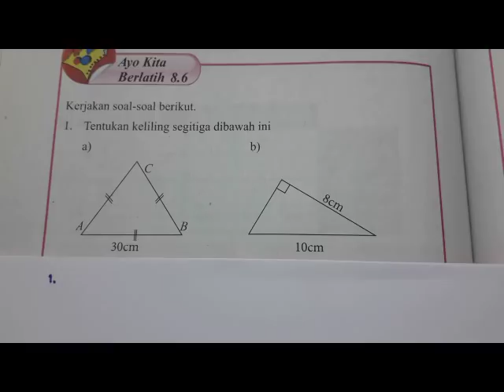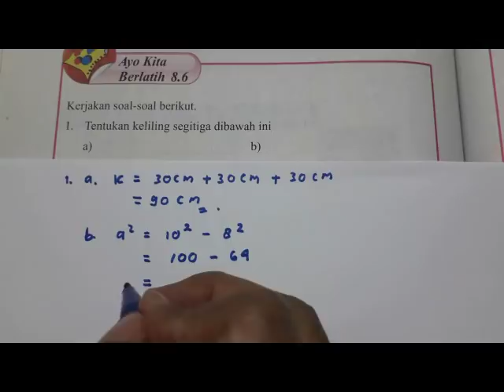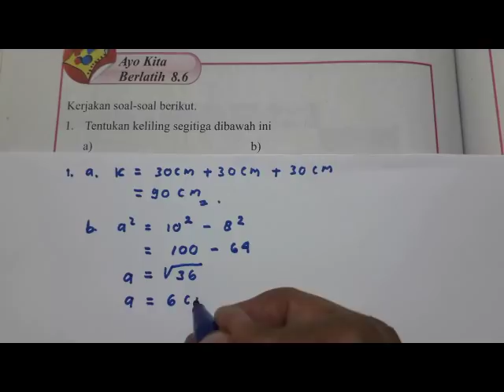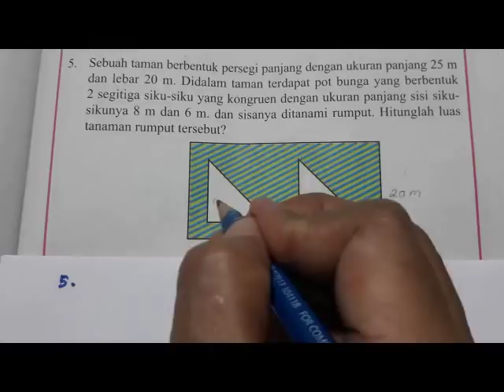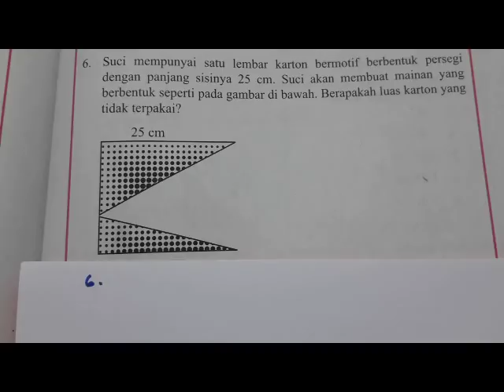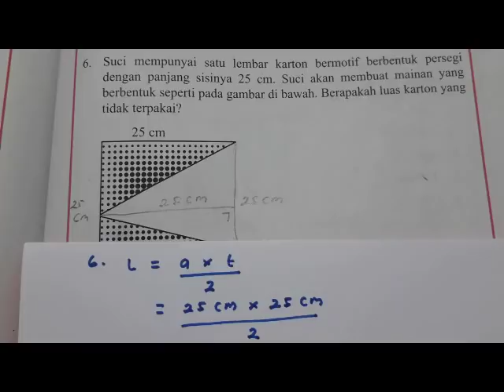Ayo Kita Berlatih 8.6 Matematika Kelas 7 Bab 8 Segiempat dan Segitiga hal. 270 - 273